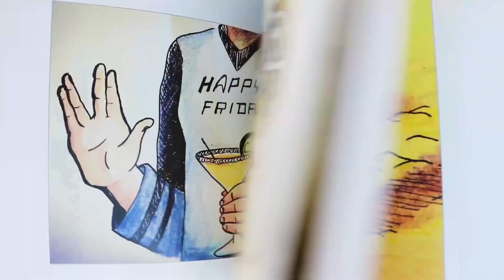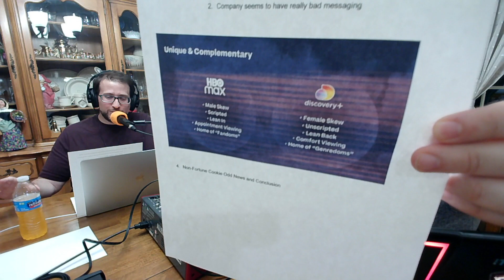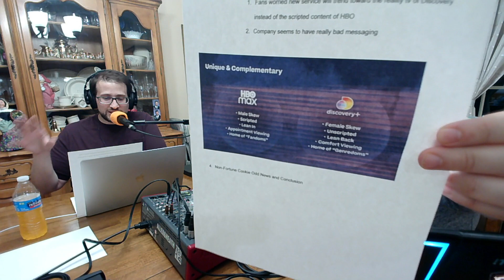The Crispy Noodle Podcast -- Episode 409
On this week's episode, Rich and Mike chat about how boring baseball has actually become, how dysfunctional the Browns and Deshaun Watson really are, how the HBO Max and Discovery Plus merger will effect you, and how a steak can be officially used as a weapon!